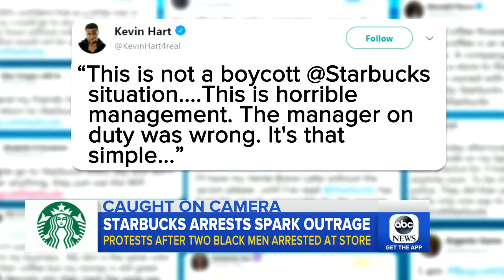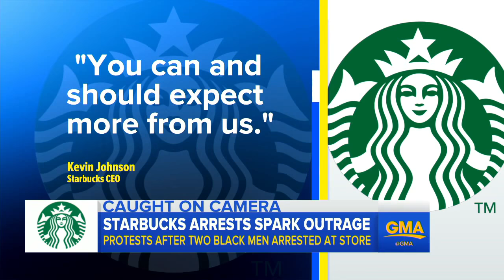Starbucks CEO speaks out after black men arrested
Kevin Johnson tells "GMA" the latest on the investigation into the arrest of two black men after a Starbucks employee asked them to leave a Philadelphia store.